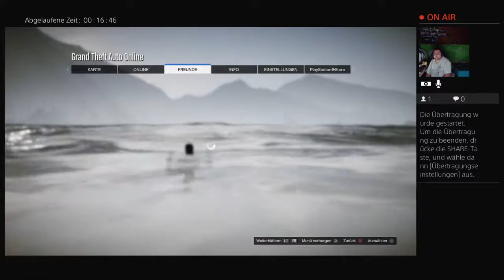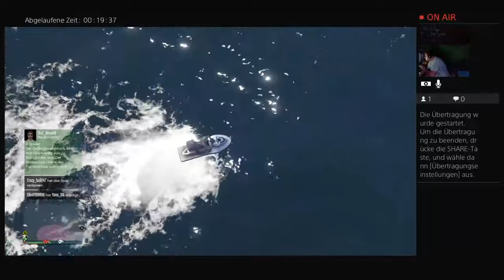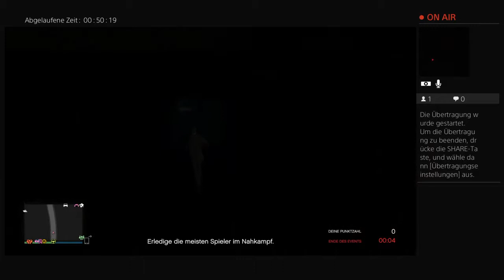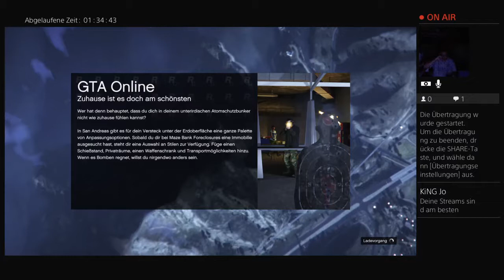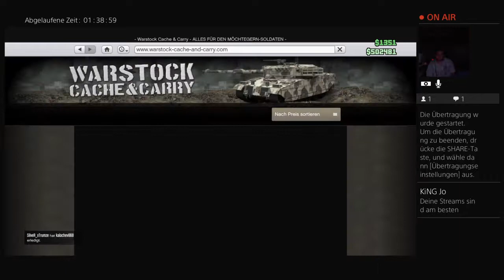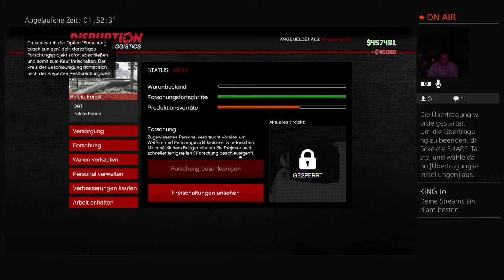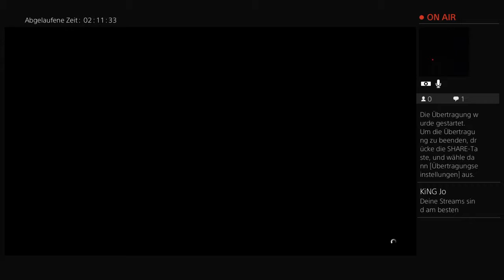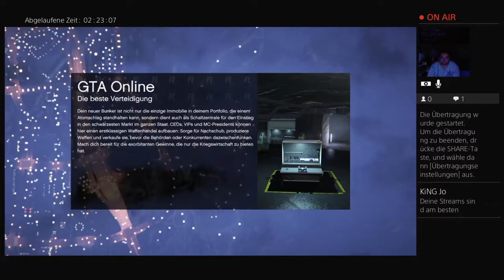Gta am 9.7.17